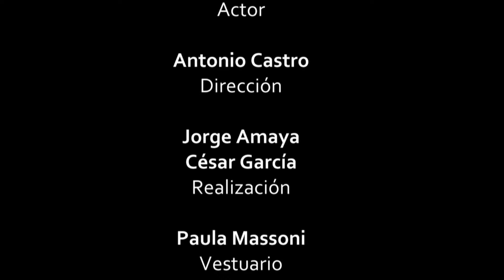Monólogo “El diario de un loco”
Te compartimos el trabajo actoral de nuestro alumno de tercer año Santiago Guerra con el monólogo “El diario de un loco” de Nikolái Gógol